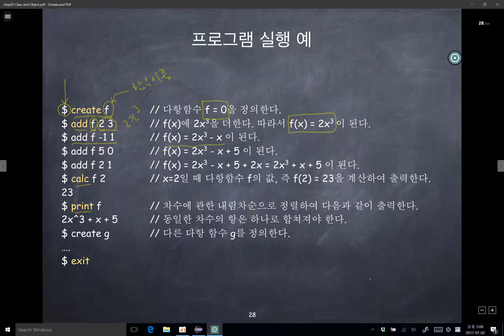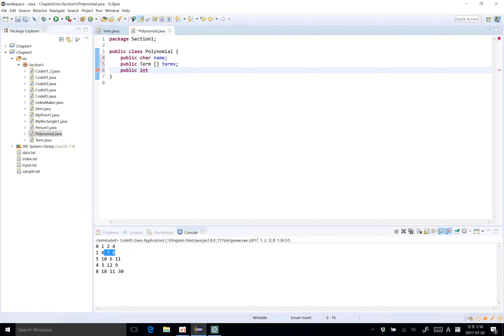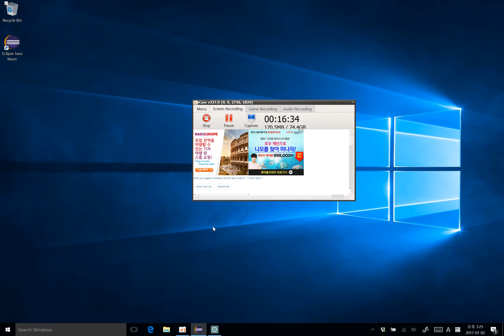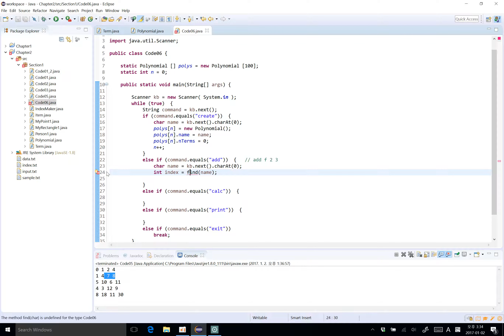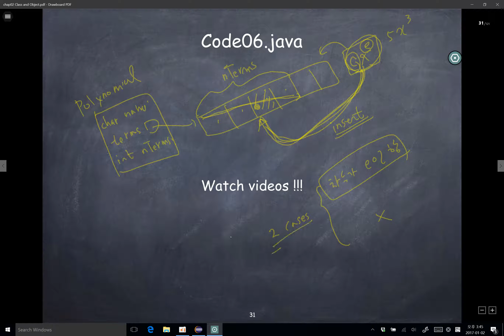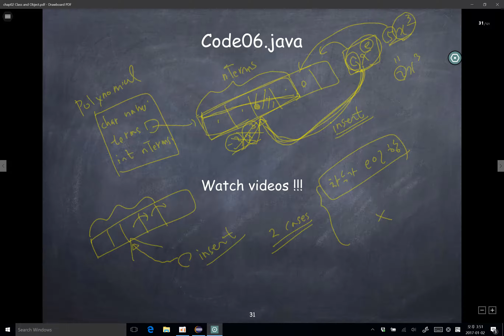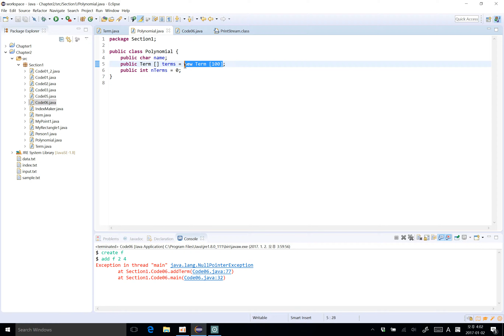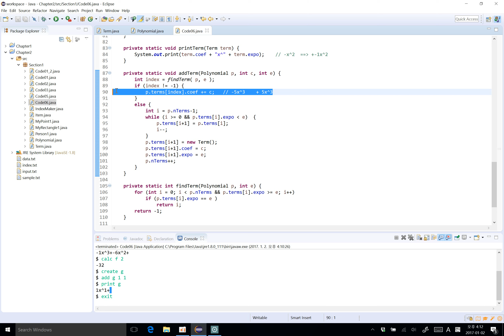[Java로 배우는 자료구조] 제2-1장: 클래스, 객체, 참조변수 (5/5)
2016 Java로 배우는 자료구조